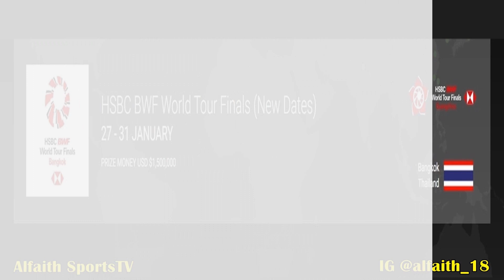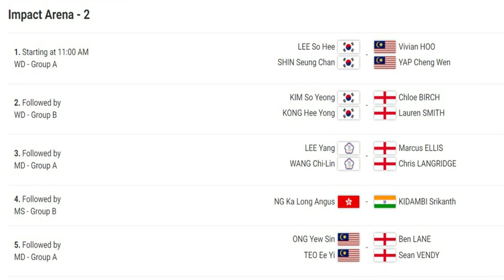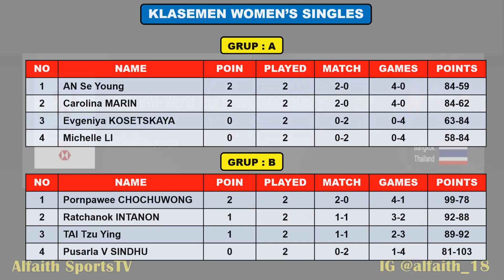JADWAL BWF WORLD TOUR FINAL 2020 DAY 3 ~ LAGA PENENTUAN LOLOS KE SEMIFINAL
Jadwal Day 3 BWF World Tour Final
Jadwal Bulutangkis BWF World Tour Finals
Jadwal Bulutangkis Hari Ini
World Tour Finals 2020

Turnamen ini di gelar di Impack Arena Bangkok Thailand di gelar tangggal 27 - 31 Januari 2021
Turnamen BWF berhadiah total 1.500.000 US dolar atau sekitar 21 milyar rupiah telah menyelesaikan seluruh rangkaian pertandingan

Hanya 8 Pemain peringkat tertinggi Yang berhak Tampil Disetiap Sektor dan Maksimal 2 pemain tiap negara setiap sector

Berikut Jadwal Hari Ke 3 BWF Wolrd Tour Final Jumat 29 Januari 2021 Wakil Indonesia
GREYSIA POLII/APRIYANI RAHAYU VS CHOW MEI KUAN/LEE MENG YEAN
MOHAMMAD AHSAN/HENDRA SETIAWAN VS AARON CHIA/SOH WOOI YIK
ANTHONY SINISUKA GINTING VS LEE JII ZIA
HAFIZ FAIZAL/GLORIA EMANUELLE WIDJAJA VS GOH SON HUAT/LAI SHEVON JEMIE
PRAVEEN JORDAN/MELATI DAEVA OKTAVIANTI VS SEO SEUNG JAE/CHAE YUJUNG

Berikut Hasil Drawing Grup Word Tour Finals
Tunggal Putra
Grup A
VIKTOR AXELSEN

Grup B
ANDERS ANTONSEN
WANG TZU WEI
KIDAMBI SRIKANTH

Tunggal Putri
Grup A
CAROLINA MARIN
AN SE YOUNG
MICHELLE LI
E KOSETSKAYA

Grup B
TAI TZU YING
R INTANON
P CHOCHUWONG
PUSRLA V SINDHU

Ganda Putra
Grup A
LEE YANG/WANG CHI-LIN
ONG YEW SHIN/TEO EE YI
BEAN LANE/SEAN VENDY
MARCUS ELLIS/CHRIS LANGRIDGE

Grup B
AARON CHIA/SOH WOOI YIK
MOHAMMAD AHSAN/HENDRA SETIAWAN
VLADIMIR IVANOV/IVAN SOZONOV
CHOI SOL GYU/SEO SEUNG JAE

Ganda Putri
Grup A
GREYSIA POLII/APRIYANI RAHAYU
LEE SO HEE/SHIN SEUNG CHAN
CHOW MEI KUAN/LEE MENG YEAN
VIVIAN HO/YAP CHENG WEN

Grup B
KIM SO YEONG/KONG HEE YONG
CHLOE BRICH/LAUREN SMITH
LINDA EFLER/ISABEL HERTTRICH
KITITHARAKUL/PRAJONGJAI

Ganda Campuran
Grup A
MARCUS ELLIS/LAUREN SMITH
PUAVARANOKROH/TAERATTANACHAI
PRAVEEN JORDAN/MELATI DAEVA OKTAVIANTI
SEO SEUNG JAE/CHAE YU JUNG

Grup B
MARK LAMSFUSS/ISABEL HERTTRICH
TOM GIQUEL/DELPHINE DELRUE
GOH SON HUAT/LAI SHEVON JAMIE

- UseeTV
- Champions TV 3
- Aplikasi Video

Tanpa Diperkuat Marcus Fernaldi Gideon/Kevin Sanjaya Sukamuljo (Kevin Positif Covid)
Berikut daftar pemain Indonesia di HSBC World Tour Finals 2021 :

GANDA CAMPURAN
Praveen Jordan/Melati Daeve Oktavianti

Hasil Hari Ke 1 BWF World Tour Final 2020
Highlights Badminton
World Tour Final 2020 Results
Hasil Drawing HSBC World Tour Final 2021